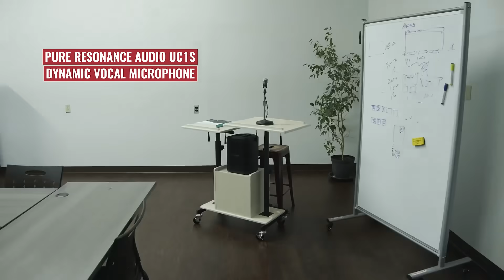Ultra-Clear Dynamic Vocal Microphone: The Pure Resonance Audio UC1S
Pure Resonance Audio UC1S
Dynamic Vocal Microphone

Great performance
Ultra-clear audio
Tailored for vocals

Built-in wind and breath "pop" noise filter
Dependable ultra-quiet On/Off switch

Rugged construction
Super heavy-duty housing

Excellent value and great performance, the Pure Resonance Audio Ultra-Clear™ UC1S Vocal Microphone is perfect for vocal and speech use in schools, houses of worship, corporate AV, public address, fixed installations, and more. Super heavy-duty housing and ultra-quiet On/Off switch. Great cost-effective and robust microphone with an On-Off switch for lead vocals, backup vocals, spoken word, and public address announcement applications.